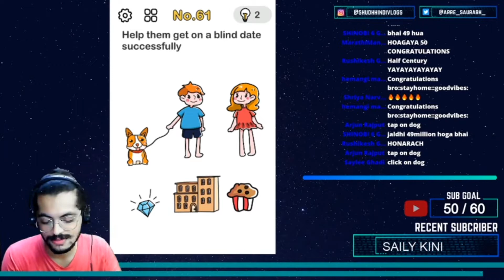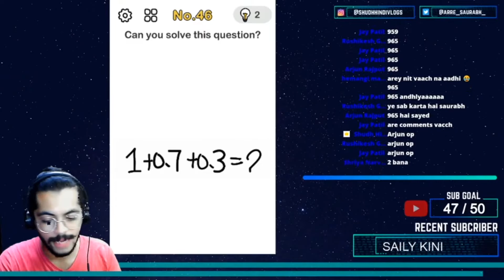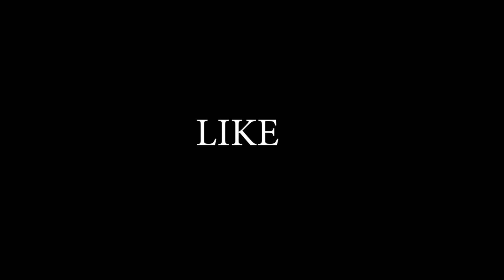[ Comedy ] Brain Out Funny Stream Highlights | Shudh Hindi Gaming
Heres the highlight of one of our funny Brain Out - Can You Pass It LIVE streaming. Hope you enjoy it.